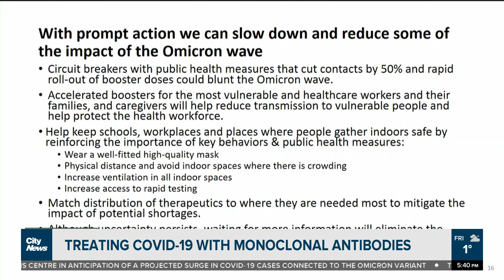Update on efforts to treat COVID-19 with monoclonal antibodies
With COVID-19 Omicron cases rising, health care professionals are hoping to reduce hospitalizations through the continued use of monoclonal antibody treatments. Nick Westoll has an update on Ontario's efforts.